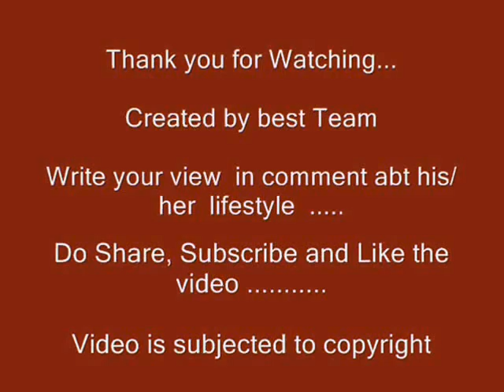Dwyane Wade- Lifestyle | Net worth | Two Marriage | houses | Jet | Family | Biography | Information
Video shows Lifestyle net worth biography information family dating girlfriend/boyfriend house car information and facts of Dwyane wade or Dwyane Tyrone Wade Jr.

Dwyane wade is former american professional basketball player.Dwyane wade married two time and his former spouse name Siohvaughn Funches and his wife Gabrielle Union.Dwyane wade has three sons and a daughter named Zaya.Dwyane wade collected 95 million dollar net worth. Dwyane wade plated for Chicago Bulls  Cleveland Cavaliers and miami.

Voice given by The best channel members/staff/employee